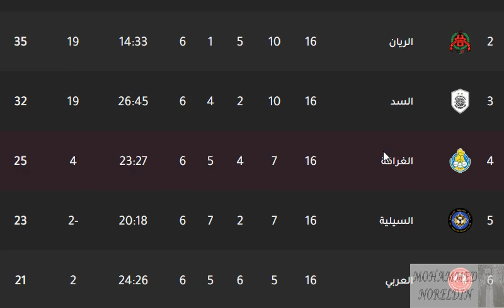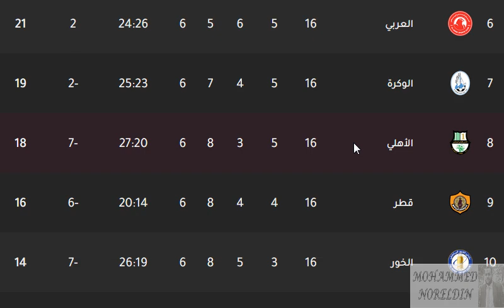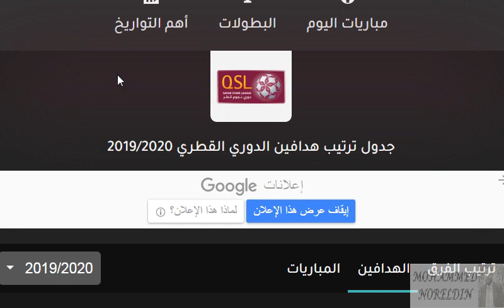ترتيب الدوري القطري 2020 - ترتيب دوري نجوم قطر وترتيب الهدافين بعد الجولة 16 من الدوري القطري